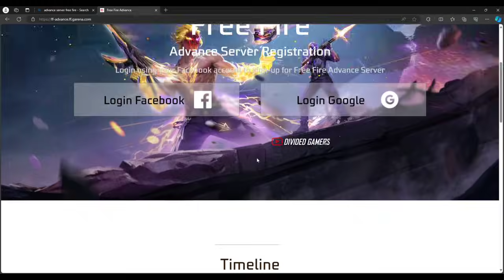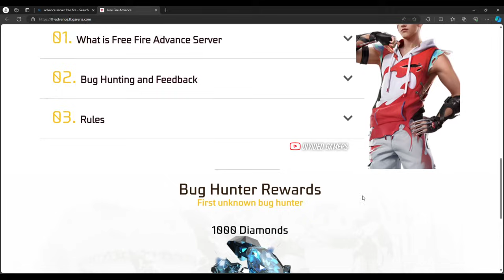New Evo Ac80 Free Fire